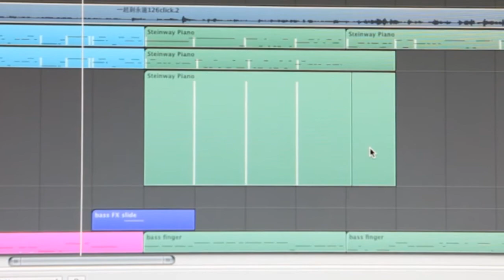數位音樂編曲入門攻略 精華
台灣大哥大基金會 數位教材免費申請

針對剛入門、對數位編曲有興趣的青少兒整理出一套實用的音樂教材，將腦海中旋律完整呈現。

編者簡介：
董基鑑為由極光音樂製作有限公司負責人，曾任FIR阿沁首張專輯「梵谷的左耳」執行製作人、蕭閎仁「法克這個人」專輯(第89鍵)製作人、星光四班冠軍方宥心首張專輯製作人等。

申請資格：
A、教育部列為偏遠、山地、離島之學校單位
B、非營利組織(例：財團法人、社團法人基金會/協會)
C、學校、文化中心、圖書館等文教單位